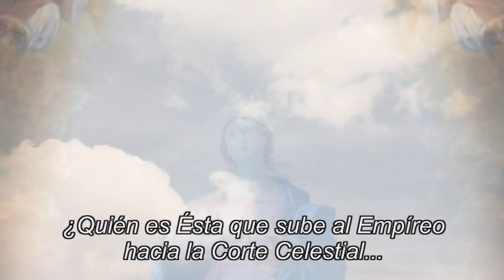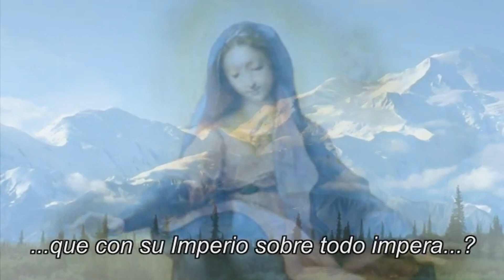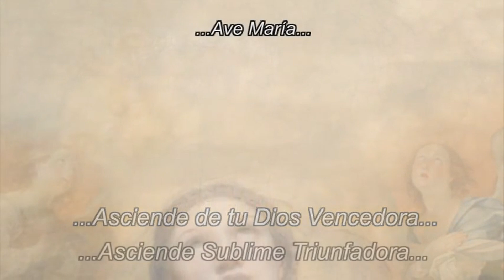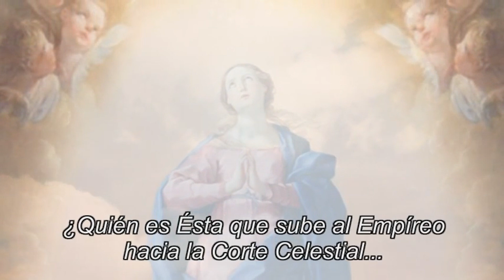5) Novena de preparación a la fiesta de la Asunción de María Santísima.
en cuerpo y alma al cielo.